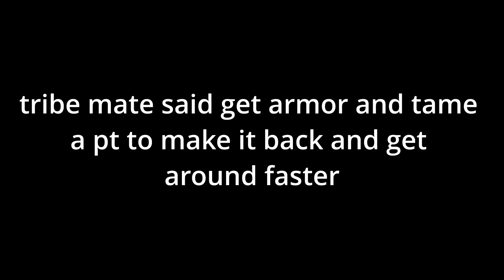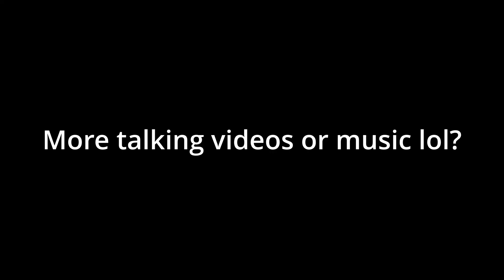MegaTribe Life | Boom Evil | Ark Survival Ascended Ep.1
Thumbnail: Lucifer.#9642
Go Watch My Friends New OP Solo Rathole!